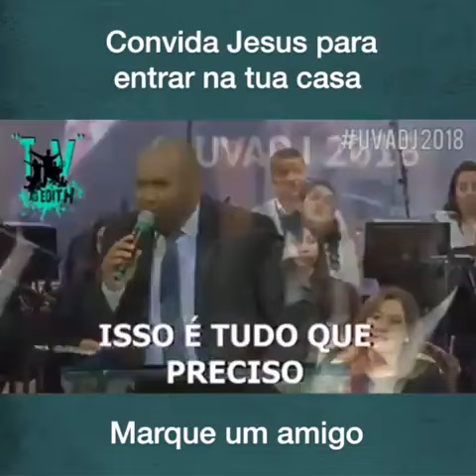Covida ele pra sua casa !